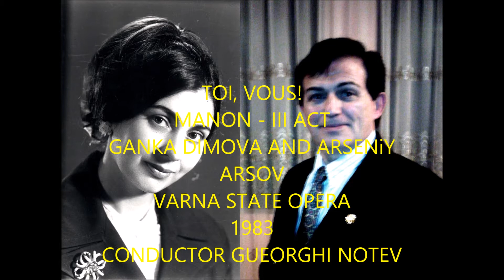GANKA DIMOVA and ARSENIY ARSOV - TOI,VOUS! - MANON-VARNA STATE OPERA - 1983 - CONDUCTOR - G. NOTEV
GANKA DIMOVA and ARSENIY ARSOV - TOI,VOUS! - MANON - VARNA STATE OPERA - 1983 - conductor - GUEORGHI NOTEV